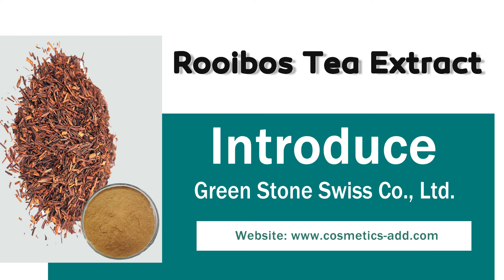100% Pure Natural Instant Rooibos Tea Extract, Polyphenols, Suppliers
Rooibos Tea Extract is beneficial to inhibit the formation of local cellulite and has a weight loss effect.
Product Name: Rooibos Tea Extract
Used Part: Leaf
Detection Method: HPLC
Appearance: Brown Fine Powder
Specification: 10:1
Active Ingredient: Polyphenols

Benefits of Rooibos Tea Extract:
1. Anti-aging, anti-oxidation
2. Regulate insomnia, stomach
3. Blood pressure and blood lipids
4. Relieve mental stress
5. Fight fatigue and improve immunity
5. Help the human body absorb minerals